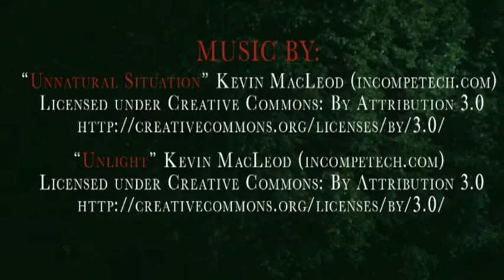"Undead Manor" trailer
"Undead Manor" is a charming facility designed to offer "living" memorials for loved ones. Visit anytime you like, but be warned because you may not leave alive...